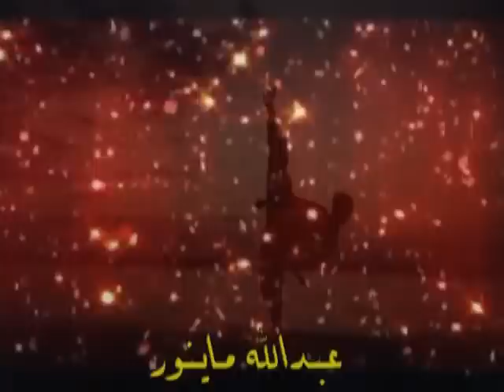Abdullah Minor الدرس 24 إبطال رمية الخصم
جده المملكة العربية السعودية إبطال رمية الجودو و كسر وزن الخصم